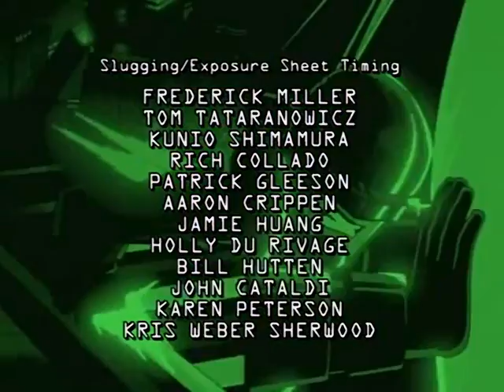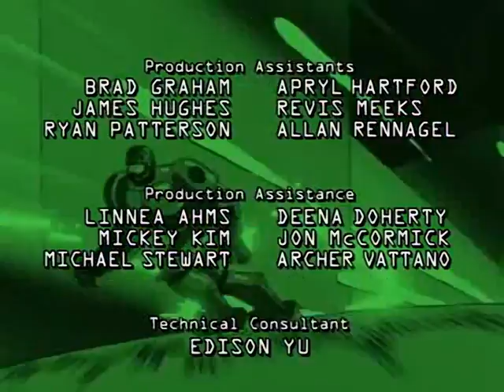Robocop Alpha Command: "Troca de Corpos"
Robocop: Alpha Commando -  A Série animada para quem é fã do personagem, disponível para vcs, graças ao resgate do inscrito Douglas, a quem deixo os créditos desse achado!
Créditos totais para: @douglasfarias9305
Grande abraço e divirtam-se!